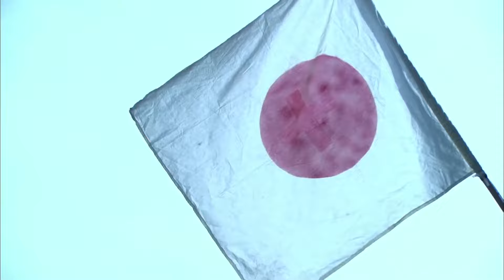日軍士兵光天化日強搶美女的衣服，不料日軍女特務兩巴掌教他做人。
txwgdcq29.1#槍戰#抗日#抗戰#戰術#功夫大師#中國功夫